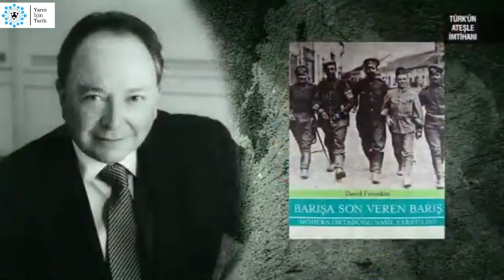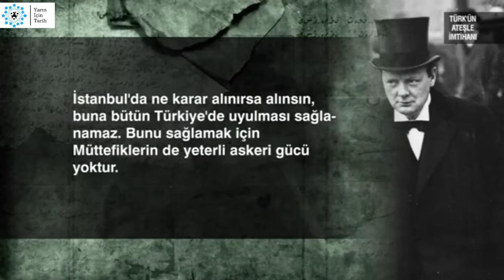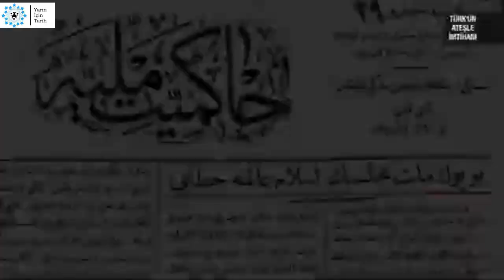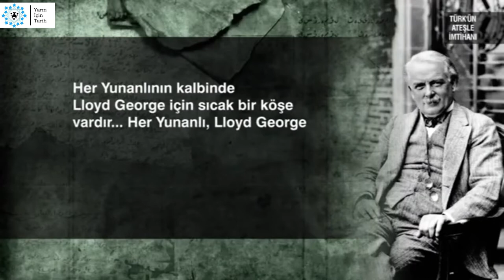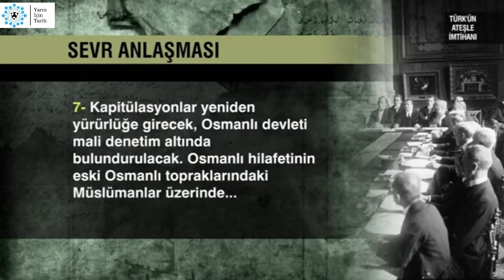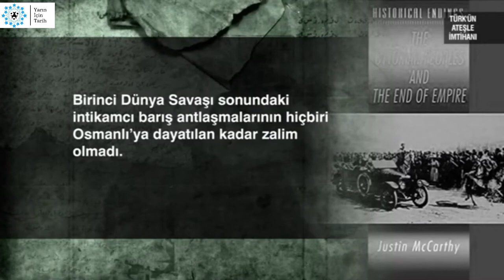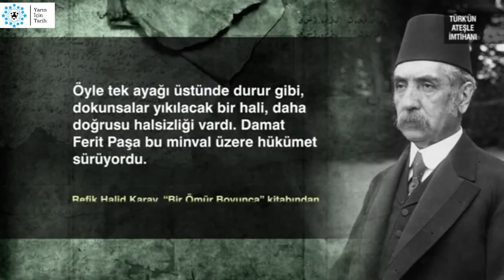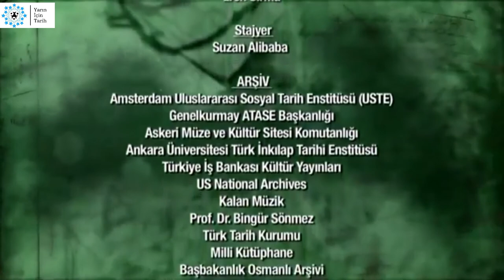Türkün Ateşle İmtihanı 1921 1922 3 Bölüm